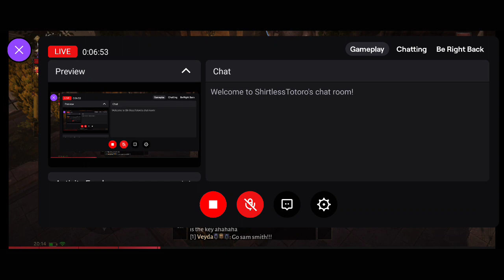Open All Chests at Iben Fahd's Sanctum: 377 Keys Is All It Takes | Diablo Immortal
Opening all chests at Iben Fahd's Sanctum to gain materials for upgrading your Legacy of the Horadrim requires only 377 Aspirant's Keys. You can get Aspirant's Keys from the Hilts Trader, from Battleground matches as rewards, from the shop through a weekly bundle, from Corvus Expedition if you are an Immortal, and from many other in-game events. In this video, I have more than 377 keys, so let me show you the deepest depths of Iben Fahd's Sanctum and then use the materials to upgrade the Legacy of the Horadrim.